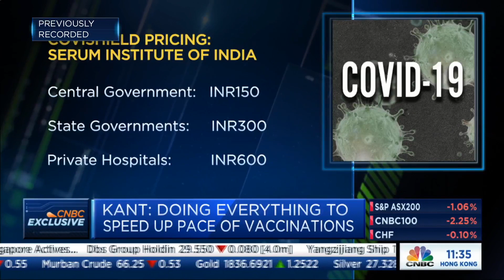India should aim to administer up to 10 million vaccine doses a day, CEO of government think tank sa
India's vaccine supply may face some near-term shortages in the months of May and June, but there should adequate doses available from local manufacturers to ramp up inoculation from July, says Amitabh Kant, CEO of Niti Aayog, a public policy government think tank.